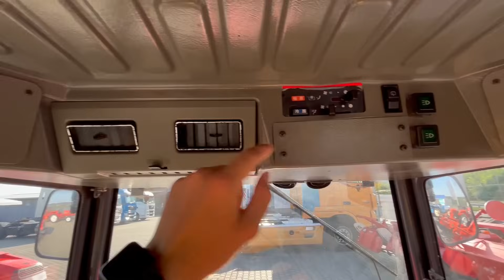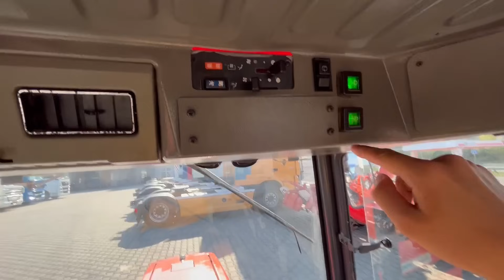Відео огляд на японський міні трактор Kubota GL-260 | Totus Traktor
Вітаємо, ми з України 🇺🇦. Сьогодні у нас на огляді японський міні-трактор Kubota GL-260 з кабіною та кондиціонером 🇯🇵.

Технічні характеристики 🔧:
✔️ Потужність, P.S. - 26
✔️ Довжина 277 см + 60 см фреза
✔️ Передня колія - від 116 до 136 см
Контакти:
 ♻️пн-пт с 9:00 до 18:00
 ♻️сб с 9:00 до 15:00
 ♻️Неділя вихідний